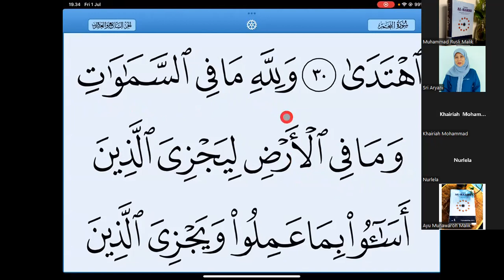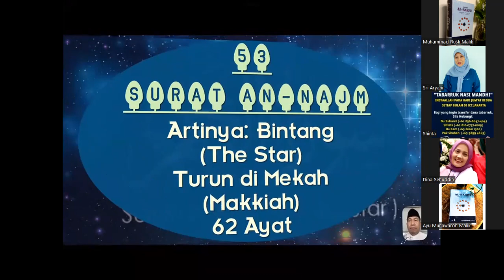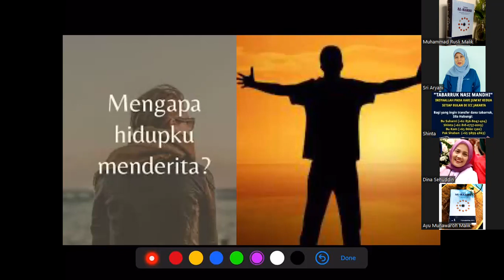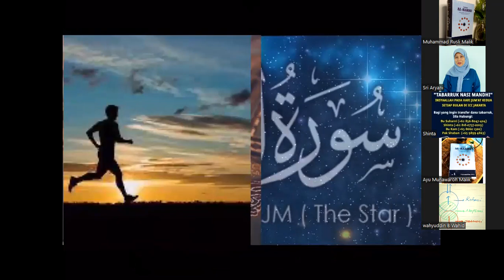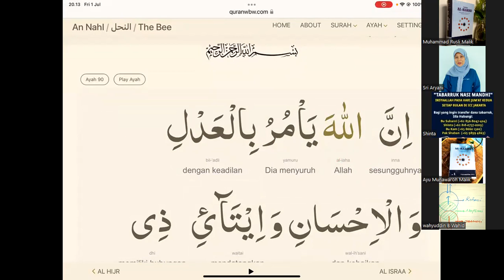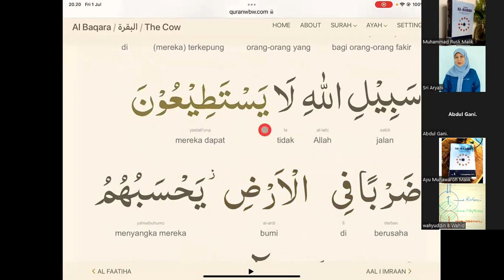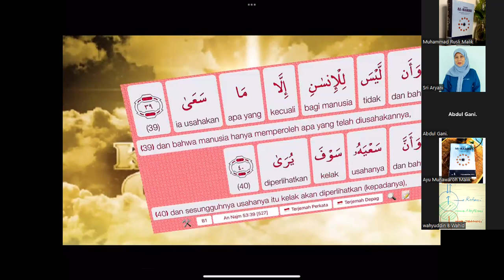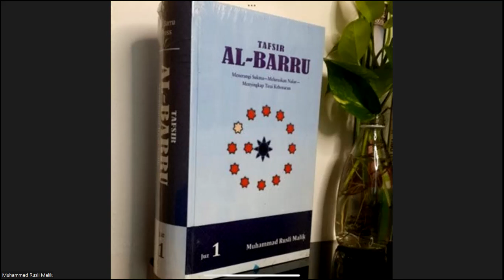Tadabbur QS 53 ayat 31-40 Ustad Rusli Malik